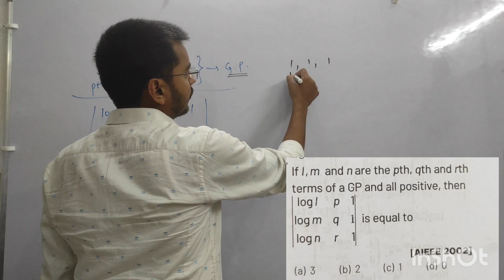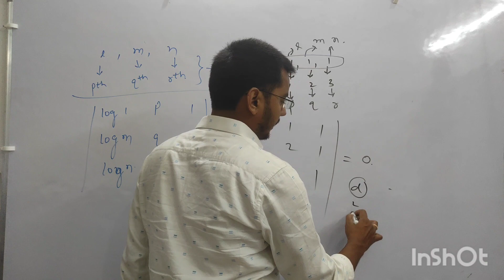JEE MAIN PYQ: MATRICES & DETERMINANTS